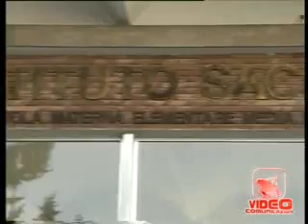Napoli - L'Open Day al Sacro Cuore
- Napoli - L'Open Day al Sacro Cuore (05.12.11)